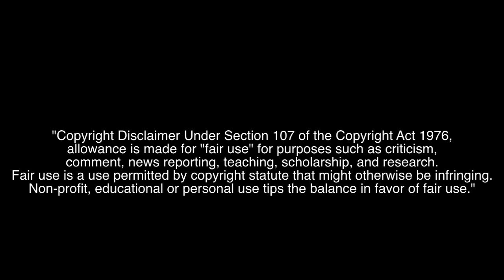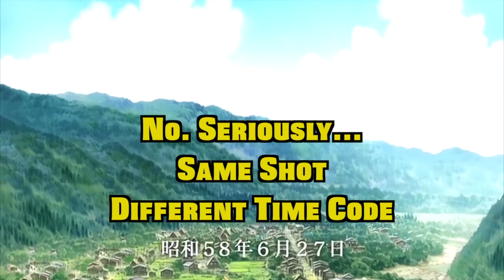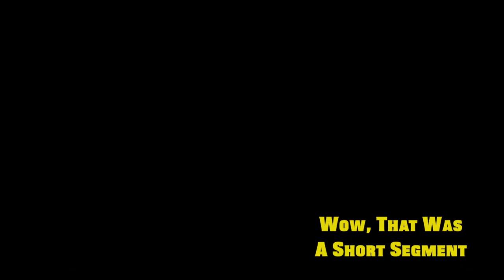Higurashi No Naku Koro Ni Kaku: Outbreak Review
Just in time for Halloween huh? Higurashi is one of my favorite shows so I'll re-watching it for about the 18th time in the coming week. Hope you all have a fun and safe Halloween this year!
Big thanks again to Sydsnap for contributing her voice!

Thanks Again!